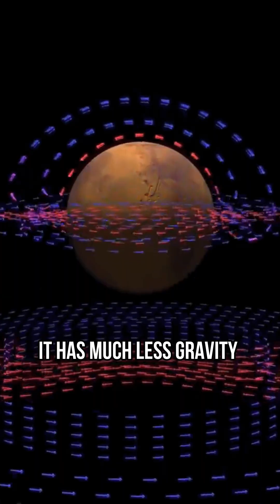Venus vs. Mars Colonization: Which is Better?🌕🚀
Scientists have recently discovered oxygen in Venus's atmosphere, raising questions about its potential for colonization. This video explores whether Venus might be a better choice than Mars for human settlement. Discover the challenges of Mars colonization, including low gravity, thin atmosphere, and intense solar radiation, and compare them to the more Earth-like conditions found 50 kilometers above Venus's surface. Learn about NASA's proposed manned mission to Venus and imagine a future where floating cities in Venus's skies become a reality. Join us on this exciting journey to explore the possibilities of life beyond Earth!